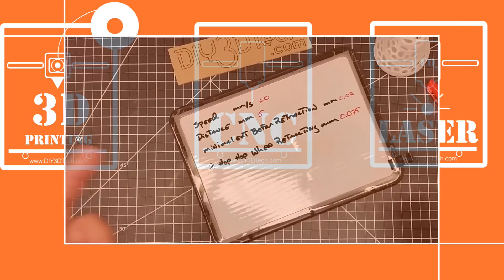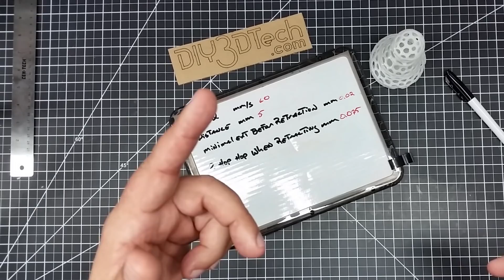GearBest GeeeTech E180 - Voronoi Printing and Retraction Voodoo!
In this episode, we will be printing a Voronoi object on the Geetech E180 mini 3D printing and stressing the retraction to maximum as the hole in this model are crazy!  Yet I was blown away by the quality of this print and wanted to talk a little bit about the thing many avoid as it is a kin to Voodoo!  So I am going to share thing as well as setting with you in this video so you can attain prints of this quality too!

If you are looking for a small and amazing printer that is also affordable, I highly suggest checking out the GearBest GeeTech E180 mini 3D printer

If small isn't you thing, check out the JGAURORA A5 as its BIG beautiful and affordable

for more information on this and many other projects!